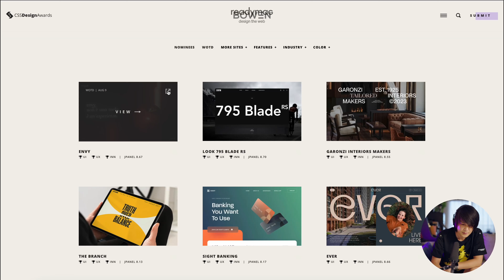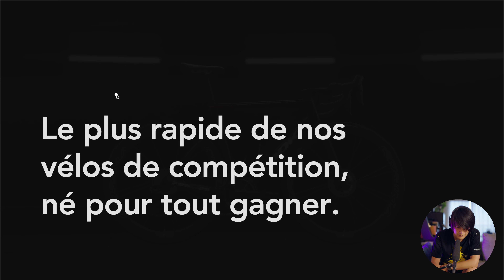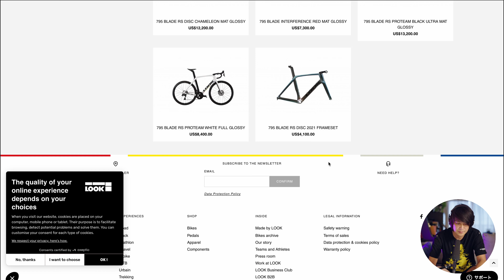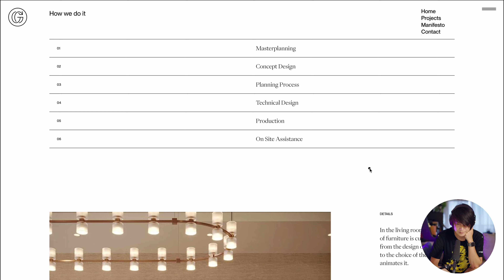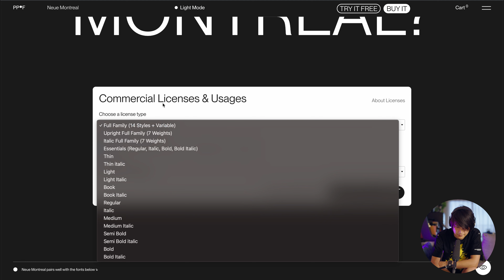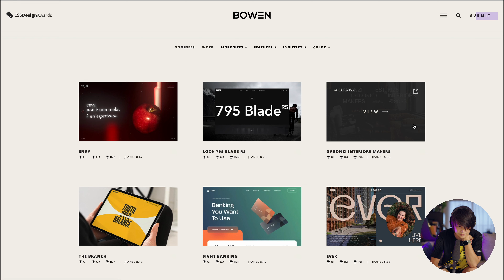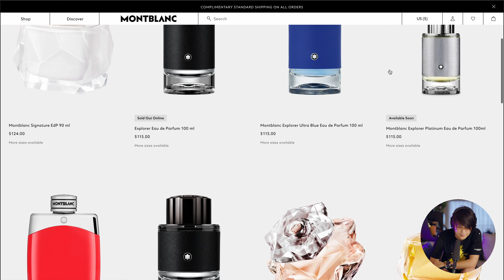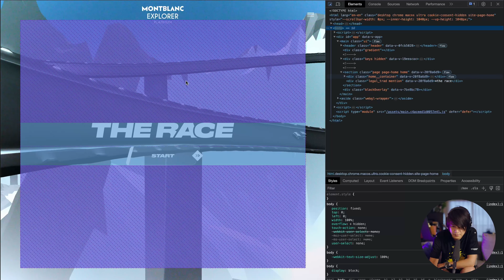映画を録れるマイク／MKH416でデザインについて話しまくる動画